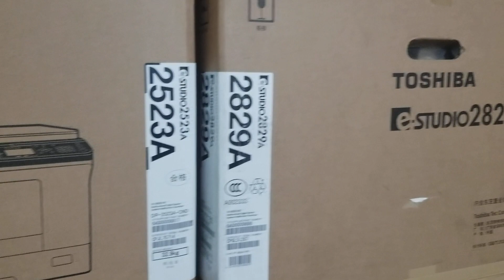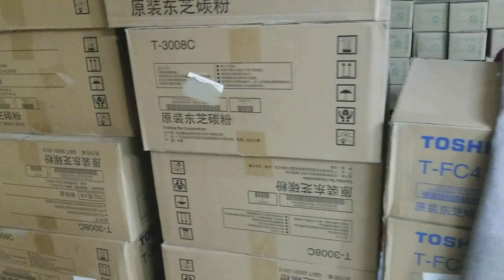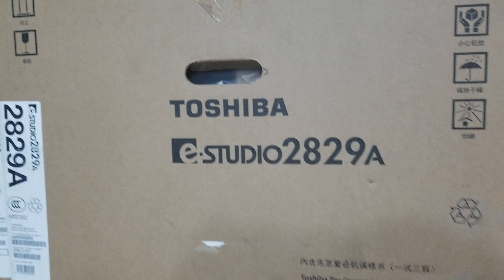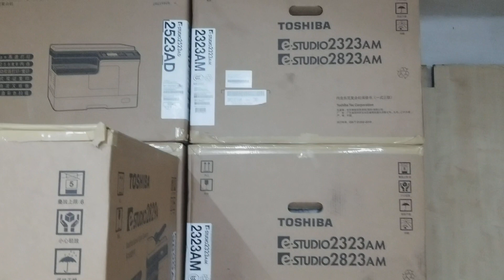ফটোকপি মেশিন পাইকারি দামে কিনুন। New universal office equipment wholesale office 01757550875